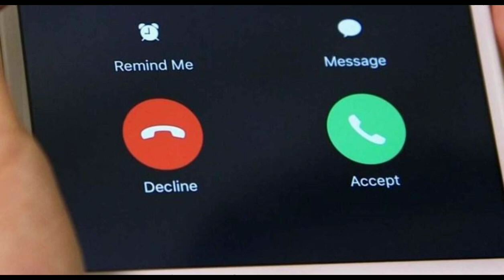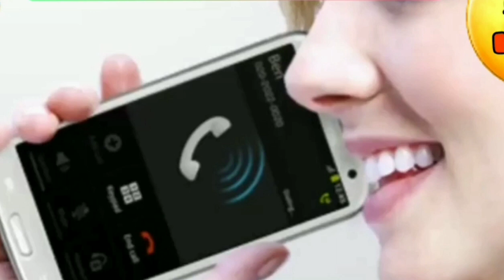عصابة إجرامية كتنصب على زبناء شركات للاتصالات تغريهم بجوائز وهمية وكتخوي لهم الكونط فالبنكة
عصابة تنصب على زبناء شركات للاتصالات تغريهم بجوائز مالية وهمية وتنصب عليهم وتقوم بتحويلات من حساباتهم البنكية إلى حسابات أخرى. حظي راسك